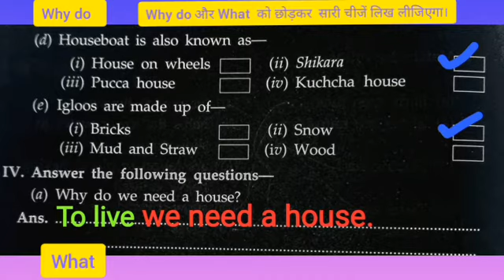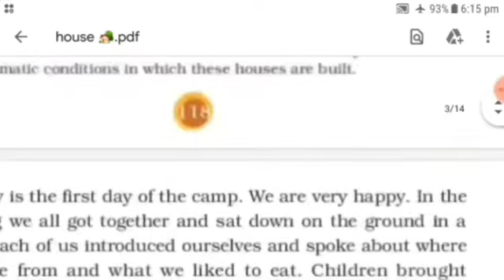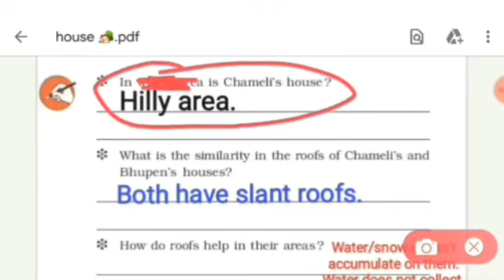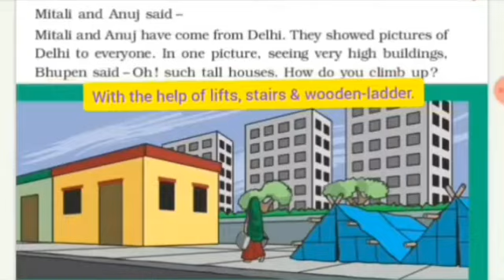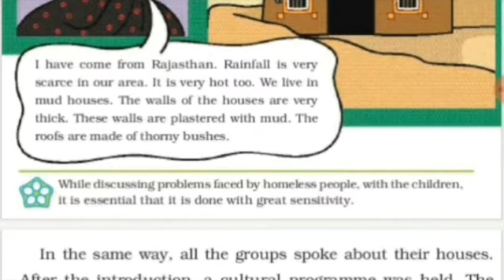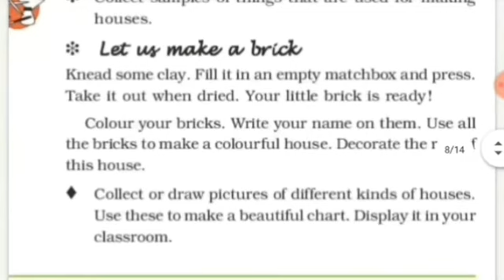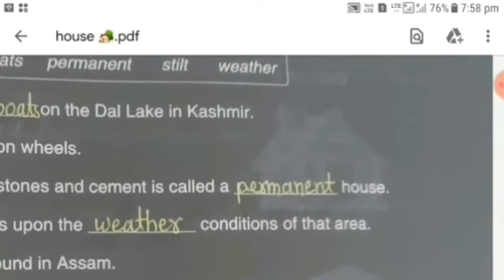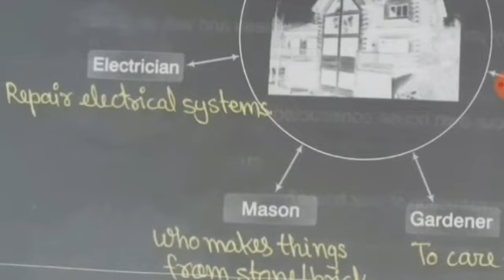chapter 18- A house like this! EVS एक घर ऐसा भी।